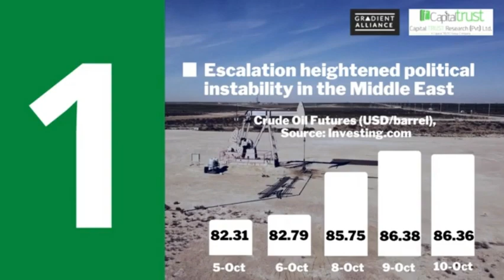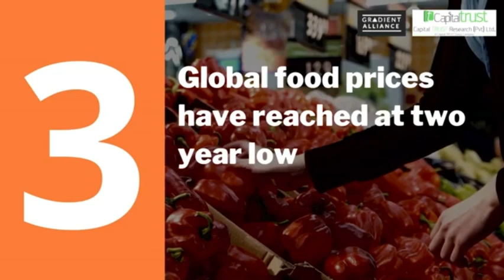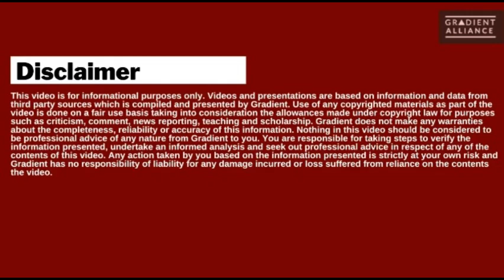Global Events to Impact Sri Lanka October 11, 2023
Good Morning, this week we cover:
1. Oil prices surge as Middle East violence sparks
2. Eurozone GDP shrinks
3. Global food prices at 2-year low